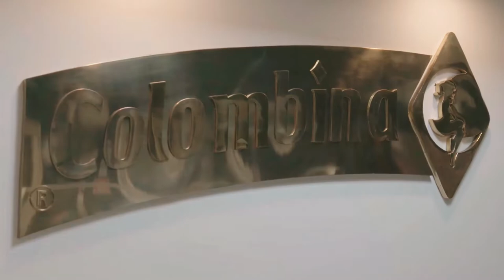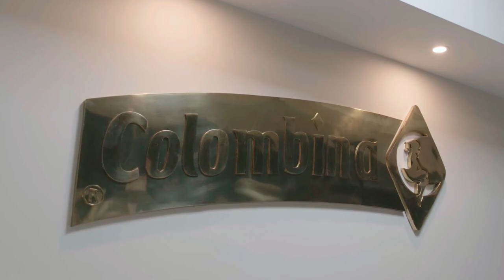César Caicedo, presidente de Colombina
Son 8 años de logros, retos e historias de éxito los que ha vivido y acompañado la Cámara de Comercio de Cali en la región, durante la gestión y el liderazgo de su presidente saliente, Esteban Piedrahíta.

En este Especial8AñosCCC, algunos empresarios del ValledelCauca, como César Caicedo, presidente de Colombina, destacan el aporte de la CCC y de Piedrahíta al desarrollo empresarial y regional. ¡Dale play▶️ y conoce las experiencias!